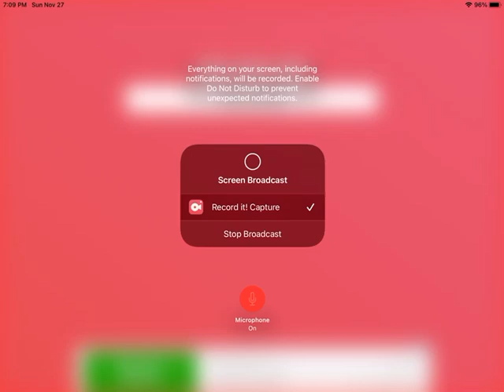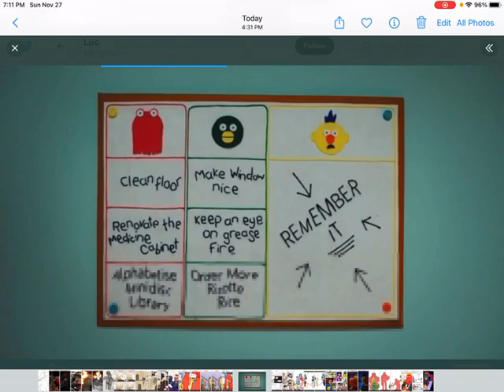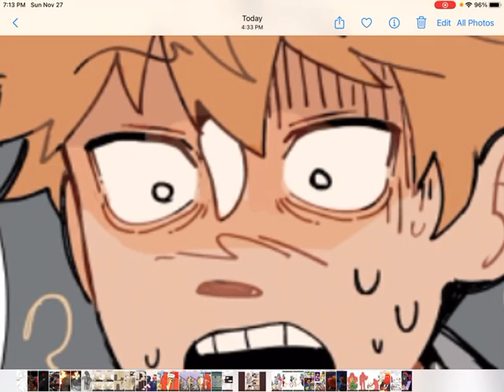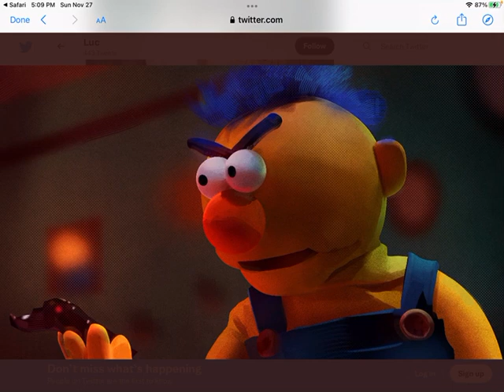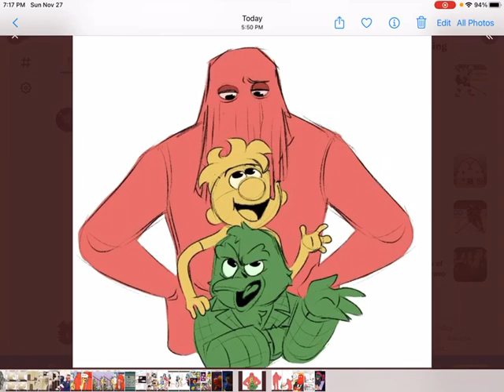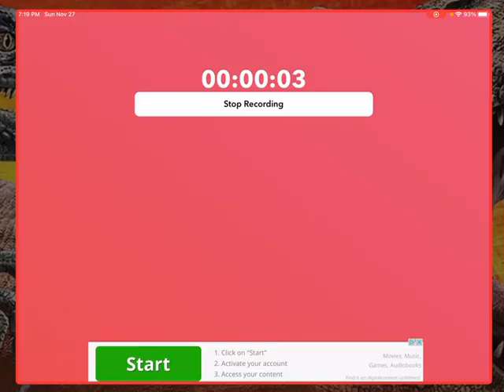Don’t Hug Me I Am Scared Comic Dub part 5 Good and Bad Friend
It is so much more emotional and disturbing than every Dhar Mann and whole rip off like Roblox and Manga and even more SH*T
Good End or Bad End of Friendship